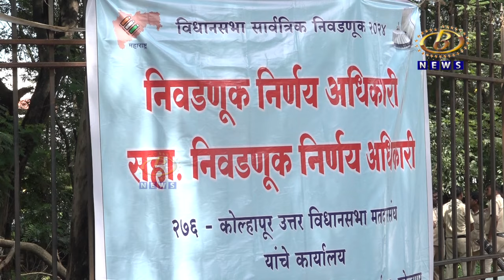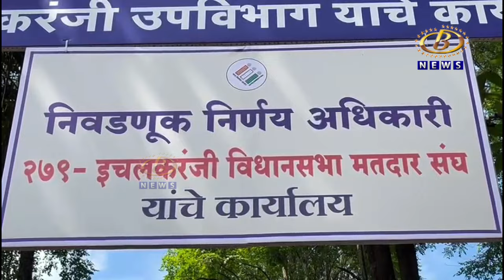कोल्हापूर दक्षिण आणि हातकणंगले मतदारसंघात आज प्रत्येकी एक अर्ज दाखल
गुरुपुष्यामृताच्या मुहूर्तावर उमेदवारी अर्ज भरण्यासाठी गुरूवारी निवडणूक कार्यालयात  गर्दी होण्याचे संकेत, कोल्हापूर दक्षिण आणि हातकणंगले मतदारसंघात आज प्रत्येकी एक अर्ज दाखल